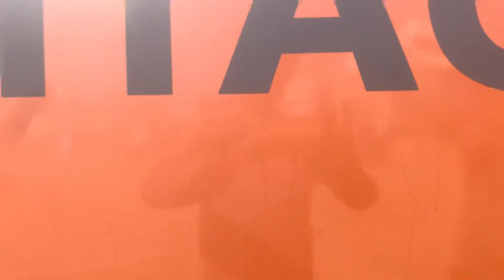Make a new H link for excavator bucket fitting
This chanel make videos for informative for
All working